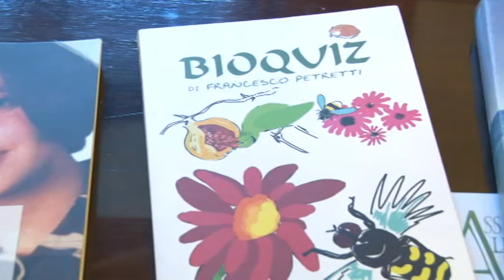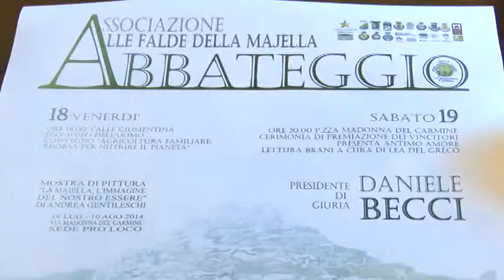17° Premio Majella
Presentata questa mattina in Comune a Pescara la 17° edizione del Premio letterario naturalistico Majella. Fra le novità di quest'anno la collaborazione con Copagri e Coldiretti